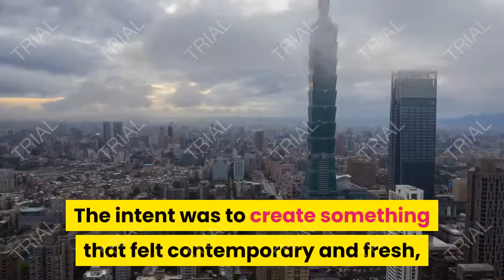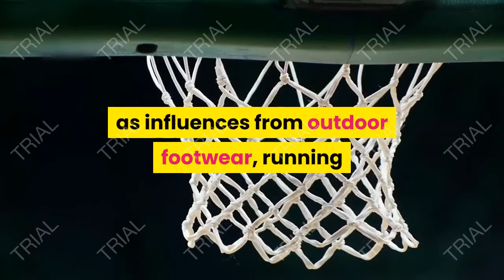the golf le fleur gianno takes converse and tyler the creators relationship to the outer limits golf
The GOLF le FLEUR* Gianno Takes Converse and Tyler, The Creator’s Relationship to the Outer Limits, golf le fleur.

For the past few years, Tyler, The Creator has been steadily building with Converse. His exploration of the brand’s classics, the One Star and the Chuck 70, have allowed for experiments in color, fit, material and proportion. His latest output, the GOLF le FLEUR* Gianno, pushes the lessons learned to new boundaries. The Gianno is a new concept, engineered from the ground up, and, as should be in a true signature shoe, it is distinctly Tyler, The Creator.

"This was an opportunity to create a build that he could have ownership and creative input to," says Matt Sleep, Converse’s Footwear Design Director. "We worked to craft a design language for Tyler with nods to Converse DNA and heritage. The intent was to create something that felt contemporary and fresh, but maybe not necessarily something that looked outwardly 'Converse' at first sight."

Synthesizing these considerations and some of Tyler's starting points — such as influences from outdoor footwear, running and basketball — results in something unconventionally multidimensional. While there are outdoor vibes, it isn't immediately a hiking shoe. And, while the midsole drafts off the ERX series, the basketball DNA is suppressed even if it comes across more overtly elsewhere.

Equipped with a midfoot shank, the shoe is stable. The tread pattern is rugged and its nod to Converse's ’90s basketball archive is another surprise crossover element. "The shoe is a combination of style and function," says Amy Rauner, Senior Footwear Designer at Converse. "The multidirectional non-skid, lugged outsole should work in many different conditions —whether it be biking on BMX trails or hiking in the woods."

The mix of leather, nylon and suede gives the upper a rich dimensionality, while the various color choices allow Tyler to investigate both retro and contemporary influences, from current runway culture to the lineage of trail running. The sculpted, fitted upper hosts detailing, such as the mini debossed fleur motif, and reflective eye rows that weave through the design. These details provide intriguing depth to the sneaker from all angles.

golf,
golf course,
golf cart,
golf club,
golf near me,
golf shoes,
golf wang,
golf bag,
golf ball,
golf simulator,
golf elbow,
golf vw,
golf digest,
golf shirt,
golf handicap,
golf r,
golf range,
golf,
top golf,
golf course,
golf courses,
galaxy golf,
golf galaxy,
golf now,
golf cart,
golf carts,
mini golf,
golf club,
golf clubs,
disc golf,
basketball,
basketball hoop,
basketball shoes,
basketball court,
basketball nba,